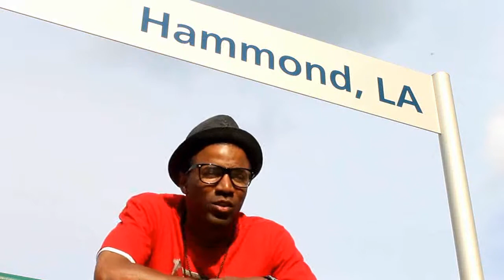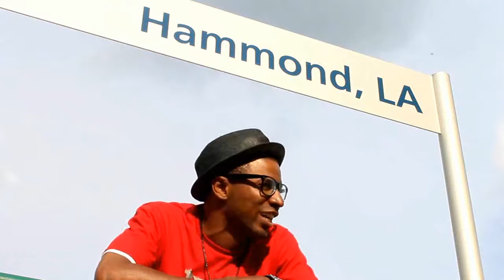TALKING WITH SUB Z